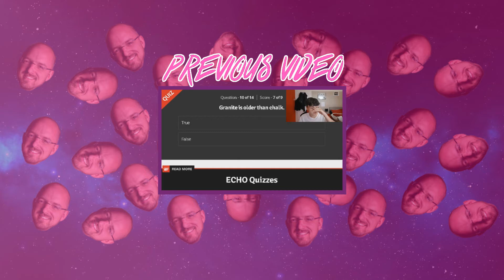WATCH THIS BEFORE INSTALLING BO3 FOR FREE!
BEWARE this Channel is the home of a very hyperbole individual. Everything I say is just satire/facetious for comedy's sake. I do tend to get hyper a bit, my reactions in games are not faked or staged (yes I'm quite hyper and loud). If you are uncertain or worried or having an epileptic fit, then this channel. might not help that much.

►BLUE ICE SNOWBALL: